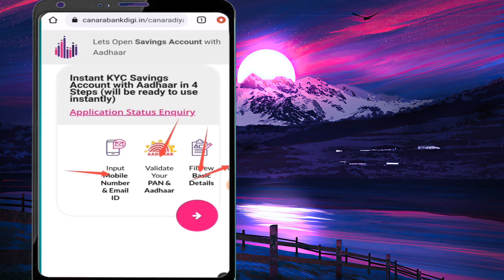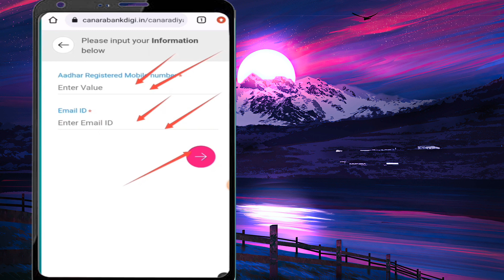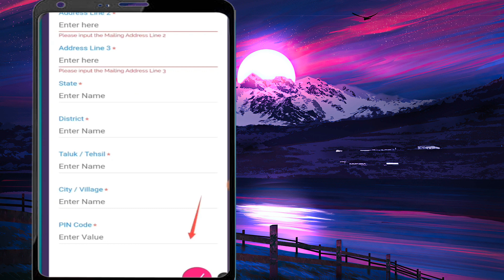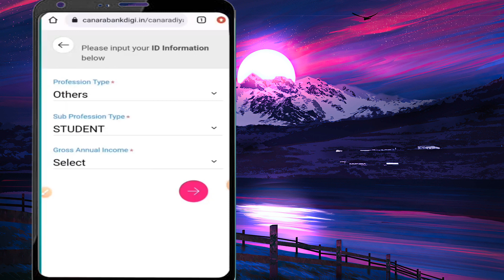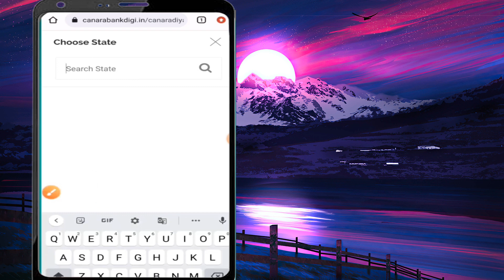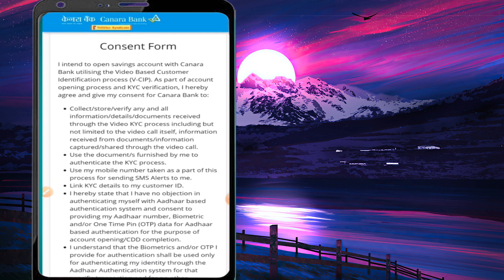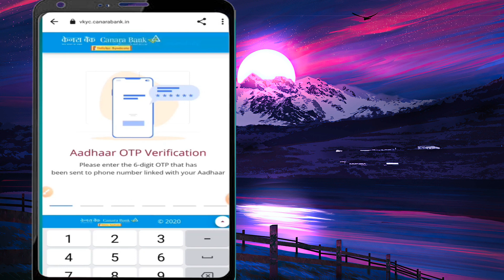How To Open Canara Bank Zero Balance Account Online in Tamil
Can I open zero balance account in Canara Bank?
A Canara Bank Basic Savings Deposit Account is a zero-balance savings account and can be opened by any resident of India.
Open a Savings Account Online with Canara Bank at any time for a simple and hassle-free experience. We provide a variety of savings bank. The primary benefit of the Canara Bank Basic Savings Deposit Account is that it is a zero-balance savings account.